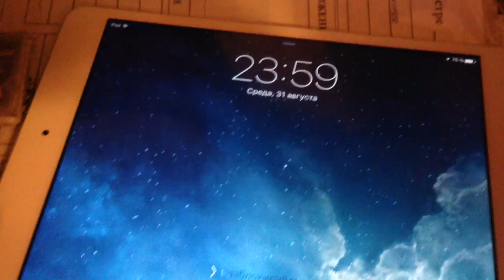Осень 2016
Всем спасибо!